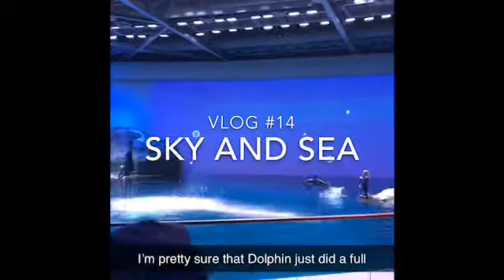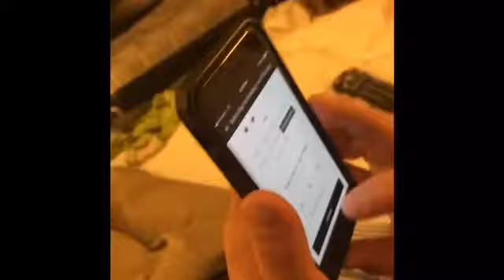Chicago vlog 2, Feb 2019